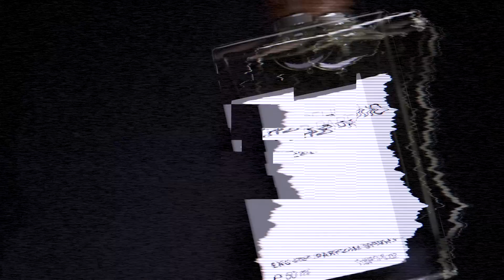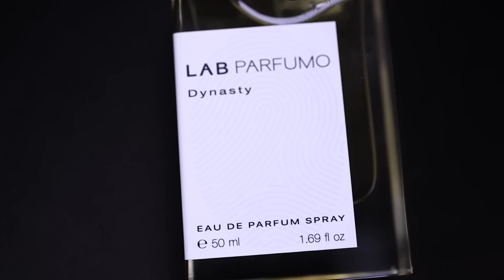น้ำหอมคนไทยออกใหม่ (แจกน้ำหอมฟรี 10 รางวัล) | BOROMV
ช่วงนี้ปฏิเสธไม่ได้เลยว่า เป็นช่วงทองแห่งวงการน้ำหอมไทย ของดีๆ ออกมาให้ผู้บริโภคอย่างเราได้เสพกันอย่างต่อเนื่อง และฟินกันจริงๆ

วันนี้ผมมีของมาแจก 10 เซท (TRAVELPACK มูลค่า 890 บาท) พร้อมกับอยากแนะนำน้ำหอมที่ออกใหม่ล่าสุด เชื่อว่าหลายๆท่านอาจจะยังไม่ทราบ นั่นคือ LAB PARFUMO โดยเค้าจะออกมาด้วยกัน 2-3 ไลน์ โดย 2 ไลน์แรกผมได้จัดมาก่อนแล้ว

และเอามาแนะนำเพื่อนๆ กัน 6 ตัว ที่ผมรู้สึกว่าคุณภาพไม่ได้ด้อยไปกว่าน้ำหอมต่างประเทศเลย และดีใจมากที่ได้เห็นคนไทยเก่งและพัฒนาของแบบนี้มาให้เราได้ใช้กัน

1:00 - แนะนำ LABPARFUMO
1:45 - EMPEROR LE PARFUM
4:23 - WHAT LE PARFUM
6:00 - QUEEN LE PARFUM
7:17 - ZEUS EDP
9:00 - DYNASTY EDP
9:52 - HERCULES EDP

*** ร่วมสนุก - ร่วมลุ้นของรางวัลกันคับ TRAVEL PACK EDP 6 กลิ่น จำนวน 10 รางวัล

1. แชร์สาธารณะ link youtube นี้ ไปที่หน้าเพจของคุณ
2. พร้อมทั้งเขียนบรรยายในโพสต์ว่า อยากลองน้ำหอมกลิ่นใด เพราะอะไรถึงอยากลอง

และส่งมาให้ผมทาง Instagram DIRECT MSG มาได้เลยนะจ้า ประกาศรางวัลใน STORY INSTAGRAM | BOROMV เลยจ้า